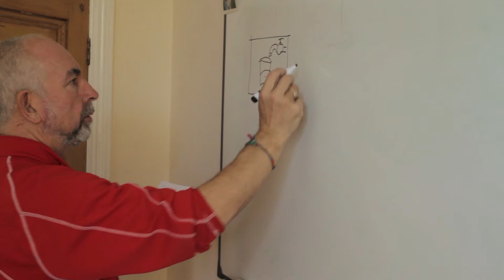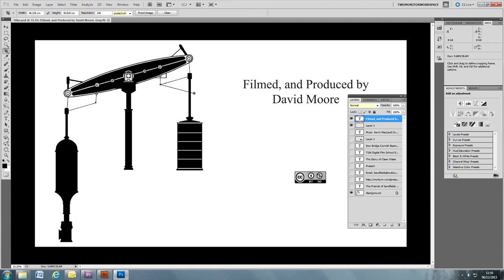T156 Digital Film School - Behined the sceens video for thr EMA